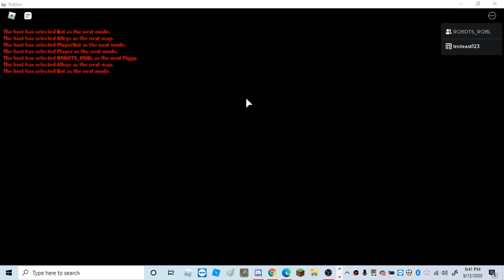Piggy Book 2 CHAPTER 1 - Alleys